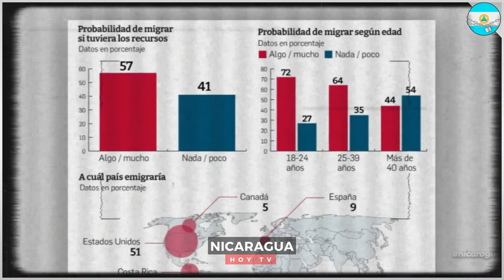🔴Nicaragua 4 de noviembre 2024, Ultimas Noticias de Nicaragua 4 de noviembre 2024, DANIEL ORTEGA